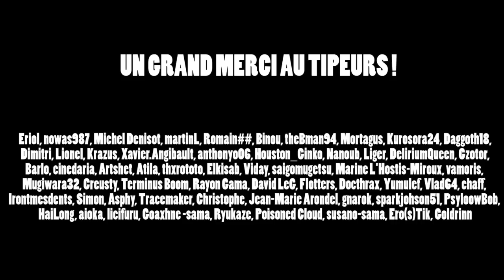8 TRUCS DEBILES DANS DRAGON BALL